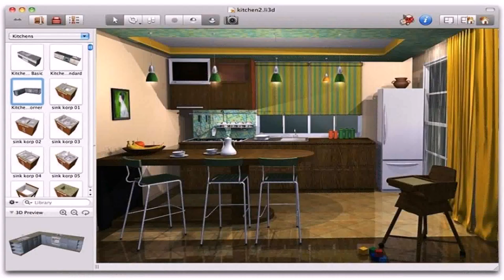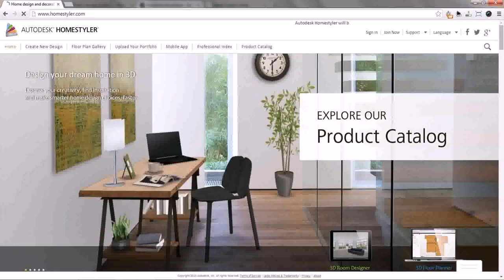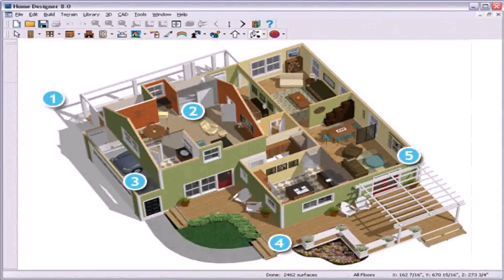Free House Interior Design Pictures - Gif Maker DaddyGif.com (see description)